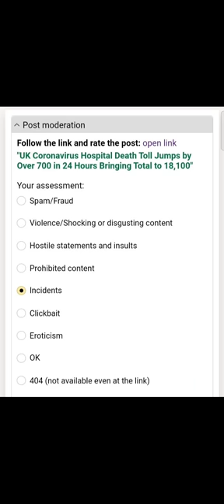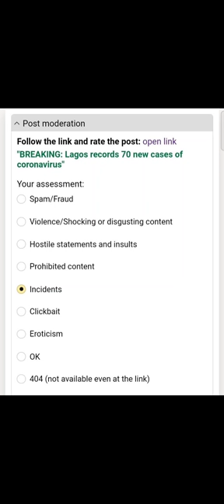Query: Post Moderation [Follow the link and rate the Post] get 100% score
Thank you for full support.

Happy Earnings